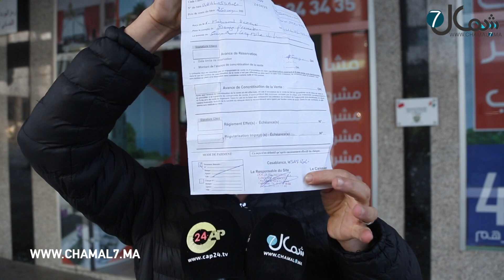نادل في مقهى بطنجة: هكذا " نصبت علي الضحى " وأناشد كبار المسؤولين في الشركة لإنصافي